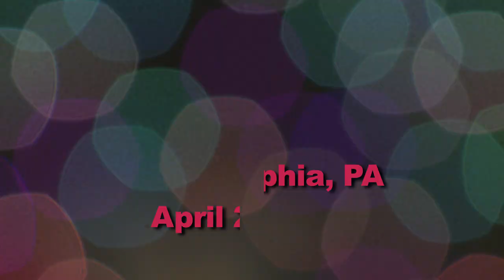Vladimir & Kosarev Kosarev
5th place Capezio Dance Beat Smooth Tour - Leg 6 - from Philadelphia Festival